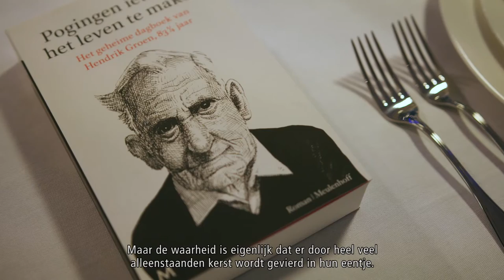Kersttafel Wim Pijbes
We vroegen kunsthistoricus Wim Pijbes een kersttafel te stylen. Ontdek waarom Wim voor een eenpersoons kersttafel kiest en kom erachter hoe hij zich voorbereidt op Kerstmis.